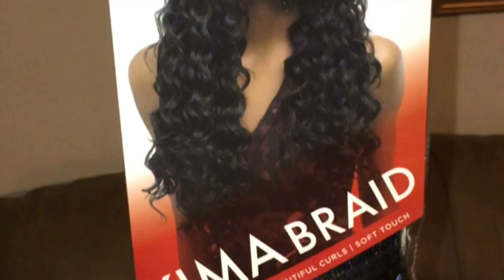Kima Ocean Wave Crochet tutorial/review!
Sorry in advance for the video quality. I did have my niece and lil cousin recording for me.

*crochet latch hook
*crochet weaving net ($3.99 local beauty supply store)
*Harlem 125/ Kima Ocean Wave in color #1 ($6.99 per pack) (2 packs purchased $15 spent)
*beehive braiding pattern used